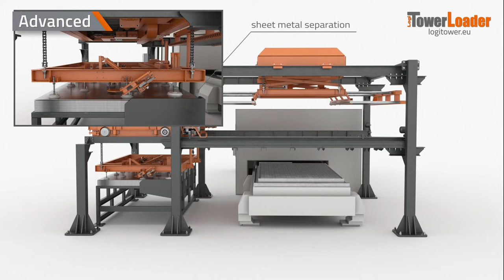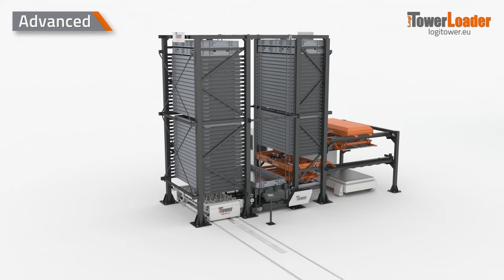How does the automatic LogiTowerLoader ADVANCED work?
LogiTowerLoader - an automatic loading and unloading system for sheet metal designed for laser cutting machines. It significantly streamlines the sheet metal picking process.

Enables an unattended, fully automated process of:
• retrieval of sheets from a stack or from a cassette of the LogiTower automatic storage
• loading into the laser cutting machine
• collection of cut elements
• delivery of cut elements to a dedicated storage cassette or unloading point.

Features of LogiTowerLoader Advanced system:
• integrated solution for handling a single laser cutting machine with a sheet metal storage - occupies a small footprint, can be placed in a corner or against the wall of the hall.
• short material replacement cycle time
• system components: two independently operating platforms:
- loading platform – suction cup module (movement in x and y axes) with sheet metal separation and thickness measurement system, delivering them to the laser cutting table. It also serves as a transporter for cut sheets.
- unloading platform – double-sided fork module (movement in y axis) - retrieves cut sheets from the laser cutting machine and places them on a transport trolley with a shelf located on the unloading platform
• possible expansion to the Complex version – adding movement in the x axis to the unloading platform
• possible version without a storage tower – placing cut sheets on a stack or pallet and picking them up with a forklift
The LogiTowerLoader solution can be integrated with cutting machines from different manufacturers.